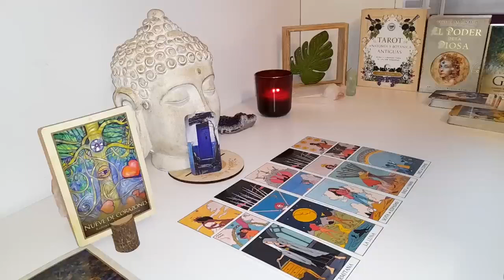GEMINI😯THIS PERSON IS GONNA START CHASING YOU HARD 🏃‍♂️ THEY’RE NOT USED TO THAT! 🫢NOVEMBER LOVE